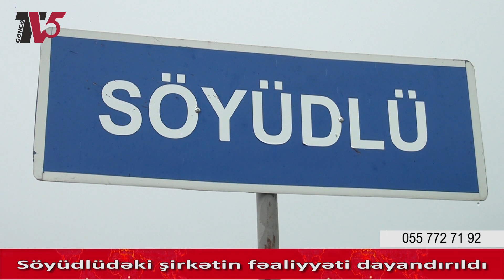Söyüdlüdəki şirkətin fəaliyyəti dayandırıldı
Dəyərli TV5 Gəncə YouTube izləyiciləri kanalımıza abunə olmağı bəyənib şərh yazmağı unutmayın